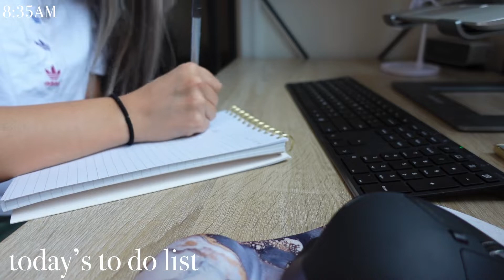WORK FROM HOME DAY IN MY LIFE // how i got a job offer before senior yr, corporate consulting "9-5"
come along with a typical corporate work from home day in my life timestamps included! :) i'm 24, work in corporate consulting with your typical "9 to 5" job and i've been working from home since march 2020!

i n   t h i s   v i d e o :
we go through a typical work from home day (today is thursday), lots of zoom calls all morning, getting stuff done, making my favorite breakfast tacos, tell you guys about my education background and how i got a job offer before senior year of college started, tell you some work from home tips for during the day and when the day is done, and maybe we have more than one cup of coffee.

carter's channel if you want more work from home / productivity content :)

wireless mouse i use to work from home (it's a lifesaver)

logitech mx wireless, rechargeable mouse:

laptop stand:

mouse pad with wrist support:

wireless keyboard:

s o c i a l s :
personal instagram @jennaxhong
bullet journal instagram @jennaxjournals

t o d a y ' s   w o r k o u t:

FTC:
not sponsored! some of the links in the description box are affiliate links and i do make a small commission off of any sales purchased using my code or link. thank you guys so much for supporting me and my passion if you do choose to use it, but completely optional :)